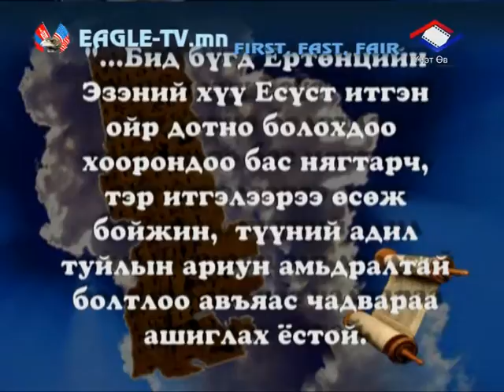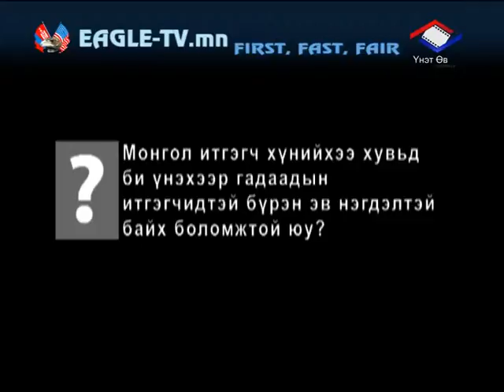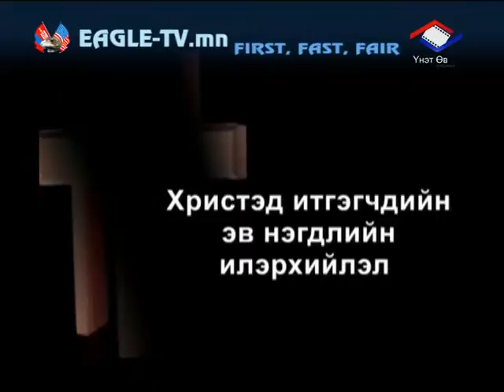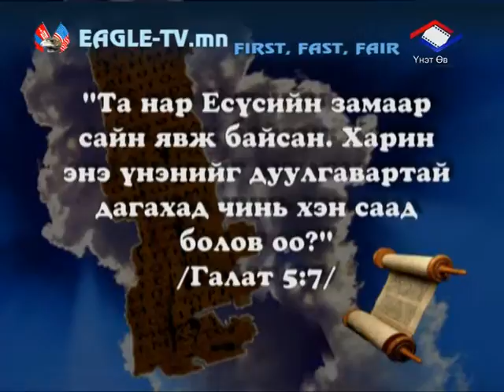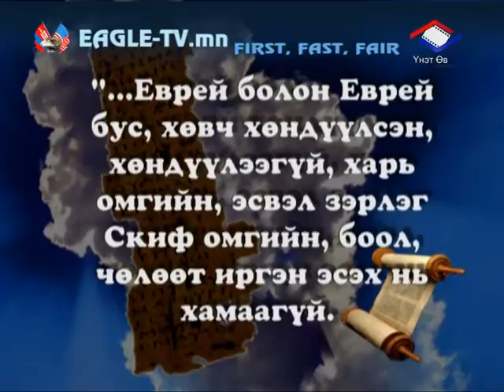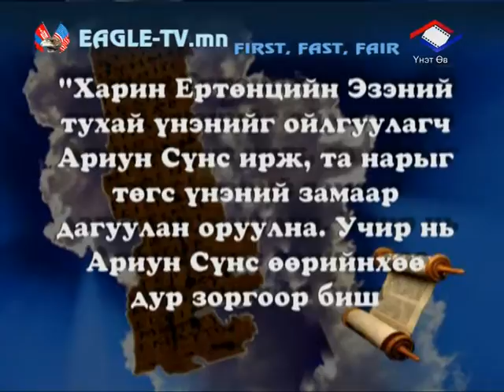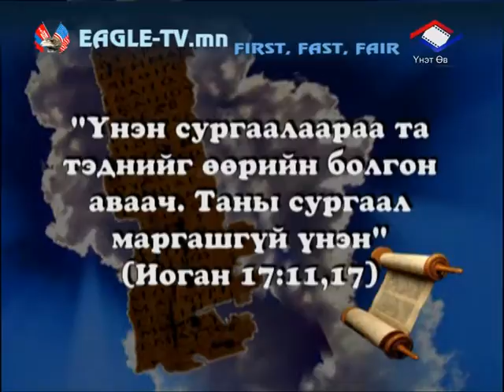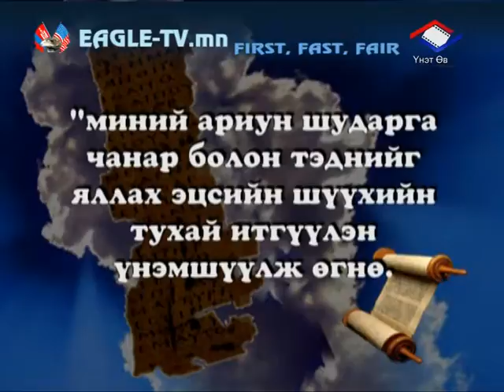TTTB 3-2 MN.mpg